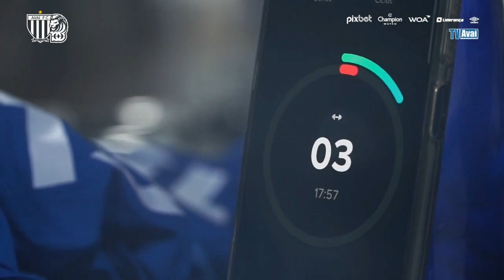Igor Inocêncio fala sobre a mudança de postura da equipe com a chegada do técnico Eduardo Barroca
Vídeo: TV Avaí